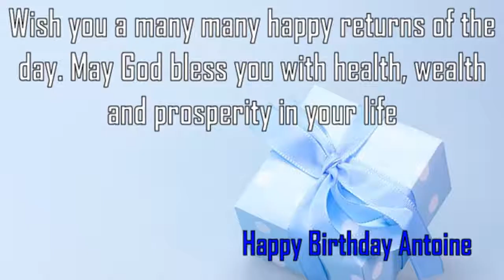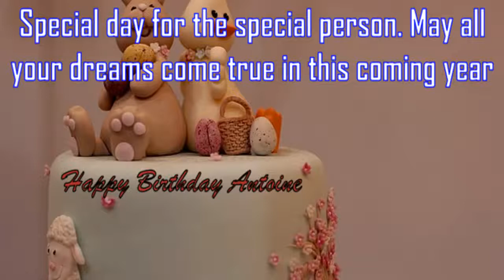Happy Birthday Antoine Image Wishes✔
Happy Birthday Antoine Images. Send Personalized happy birthday wishes to Antoine in 1 min by visiting
GreetName has thousands of image templates to choose from based on gender, age, and relationship. Pick the best image template. Enter Your Name and click 'Generate Personalized Image' button. You can share Antoine picture birthday wishes to any social network such as Facebook status, Whatsapp status, Instagram, Twitter, Google+, etc